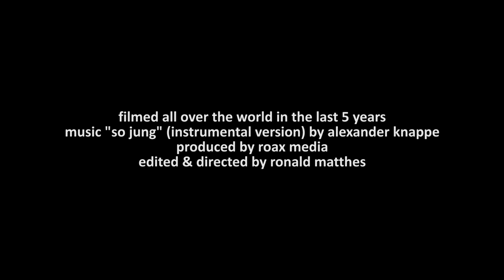Roax Media Showreel 2017 (extra large)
We thank all artists, partners, managements and labels who trust in our work over all these years.

filmed all over the world in the last 5 years
music "so jung" (instrumental version) by alexander knappe
all filmed & produced by ROAX MEDIA GmbH
edited & directed by ronald matthes